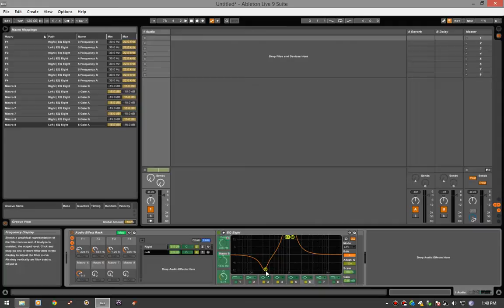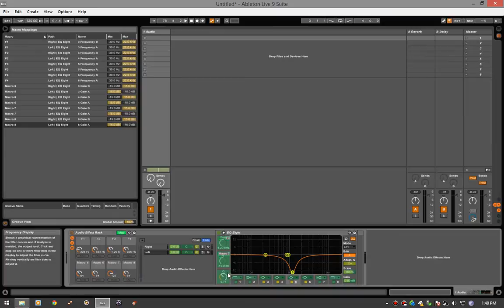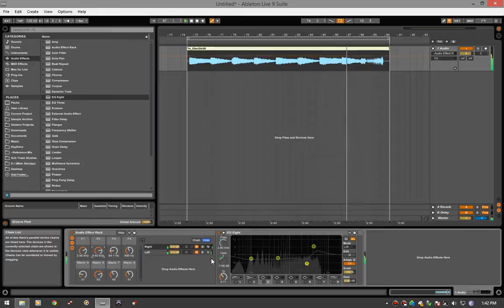How To Make a Directional EQ in Ableton Live (FREE Audio Effects Rack!) Ableton Live Tutorials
Today I'm gonna show you how to make a directional EQ using only Ableton's live devices.